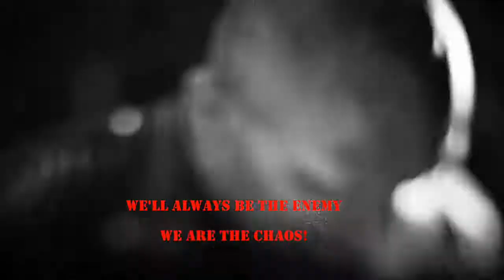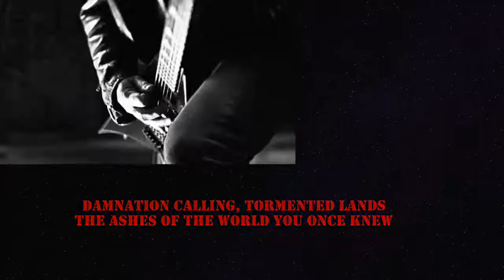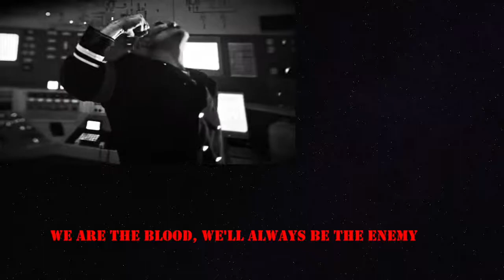sinsaenum army of chaos lyrics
These are the lyrics to Sinaenum song Army of chaos from the album Echoes of the Tortured

Sinsaenum is an international heavy metal band. Formed in 2016,  Sinsaenum released its debut album Echoes of the Tortured in July 2016

ALL RIGHT TO THE VIDEO GO TO SINAENUM AND EAR MUISC